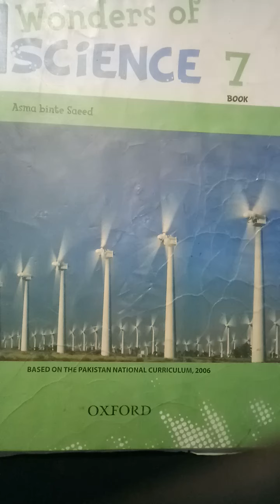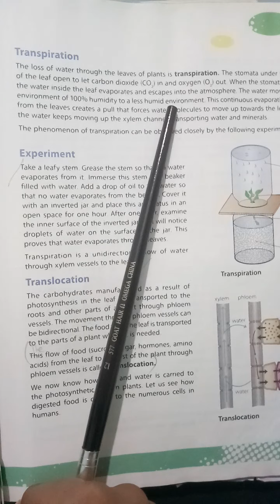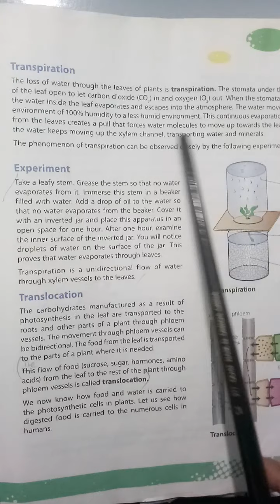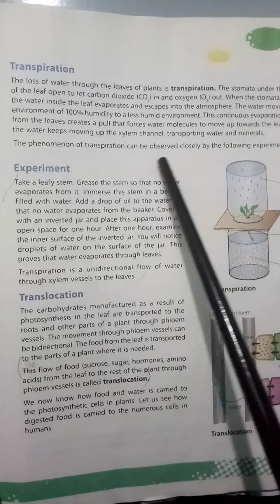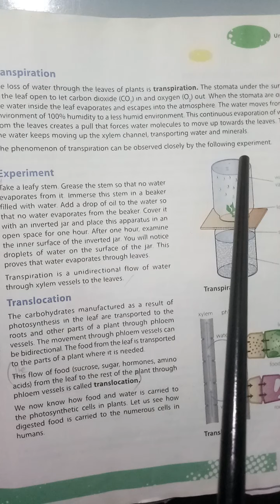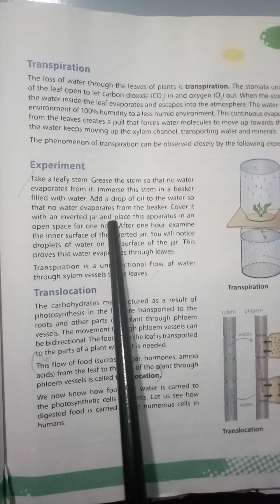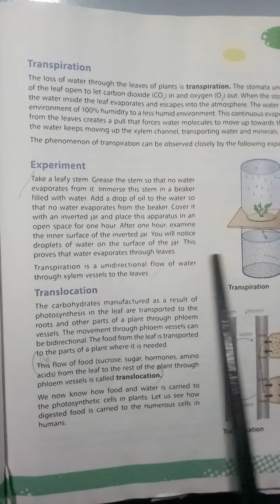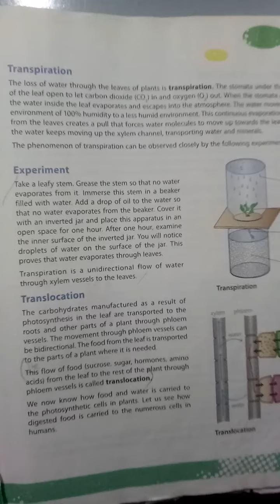Class 7 Science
Transpiration